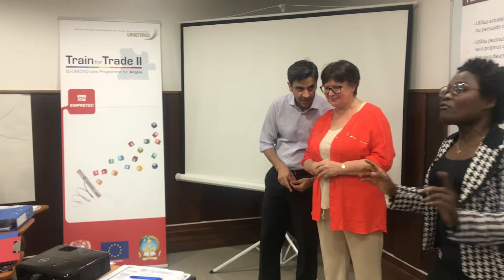Marcelina Francisco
Empretec Training Workshop (30 July - 04 August 2018)
Ministry of Commerce (MINCO) Luanda, Angola